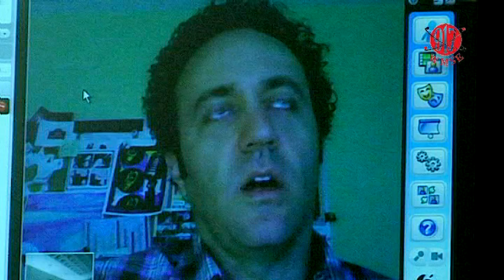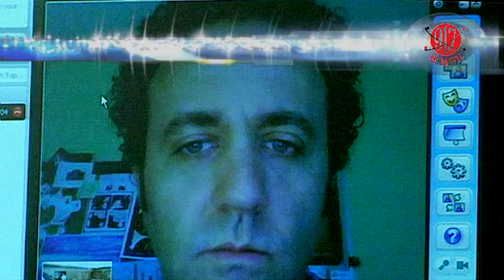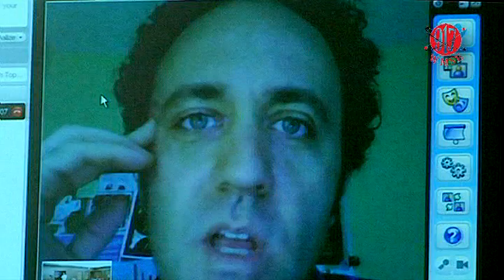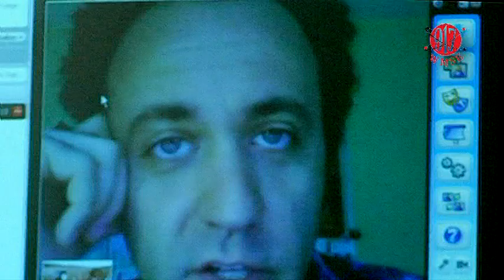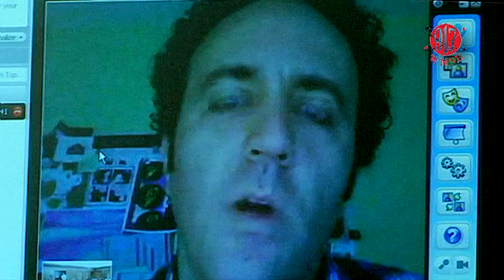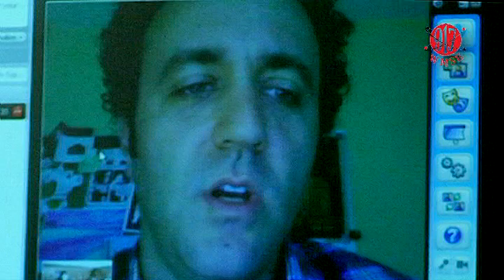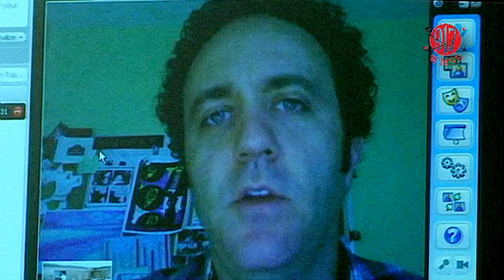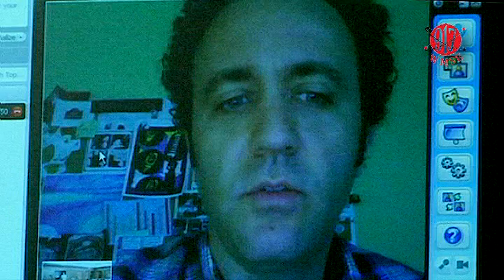Alex Maiolo via Skype at WMSE Radio Summer Camp 2010 (full)